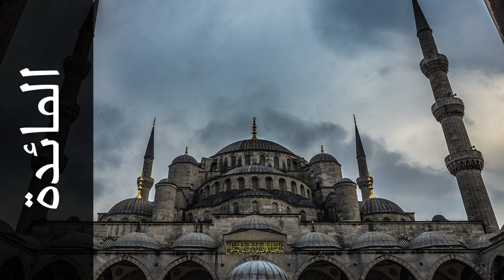سورة المائدة مصطفى اللاهوني - Surah Al-Maaida Mustafa Al-Lahoni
استماع سورة المائدة  كاملة بدقة عالية للقارئ الشيخ مصطفى اللاهوني  - حفص عن عاصم  .

Surah Al-Maaida ( The Table ) recited by Qari Mustafa Al-Lahoni  - Rewayat Hafs A'n Assem .